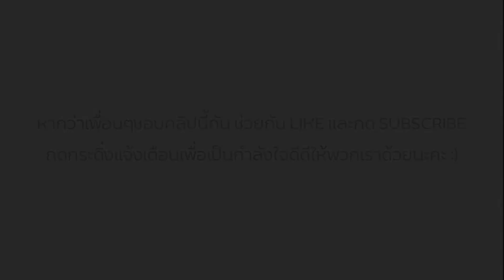สวนครัวแจกสูตร แกงเผ็ดซี่โครงหมูใบชะพลู แกงไทยรสจัดหอมใบชะพลูI pork ribs curry with betel leaves I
วัตถุดิบ
ซี่โครงหมู 500 กรัม
ใบชะพลู
พริกแกงเผ็ด 1 ช้อนโต๊ะ
กะทิ 200-500 มล.
น้ำตาลมะพร้าว 1 ช้อนชา
***เครื่องปรุงรสที่ให้เป็นส่วนผสมของการหมักซี่โครงย่างนะคะ ในส่วนของน้ำแกงเพื่อนๆสามารถปรุงรสได้เองตามชอบค่ะ***